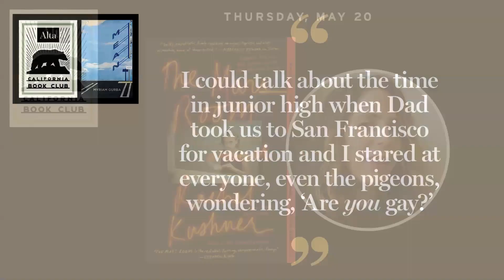California Book Club: Myriam Gurba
The California Book Club is thrilled to welcome "Mean" author Myriam Gurba in conversation with Alta Journal contributing editor and Los Angeles Times editor Gustavo Arellano. "Mean" is a book of ghosts, a series of refrains and recollections, a memoir that is also a true-crime narrative, written in a voice that is sharp and poetic, that gets underneath the skin. Gurba connects the sexual assault she experienced as an undergraduate with the rape and murder of another woman by the same assailant to frame a pointed investigation of misogyny, identity, and class. In the process, she reminds us of the need to speak for those who cannot speak any longer, as well as the need to speak for ourselves. Gurba will read from "Mean" and take your questions.